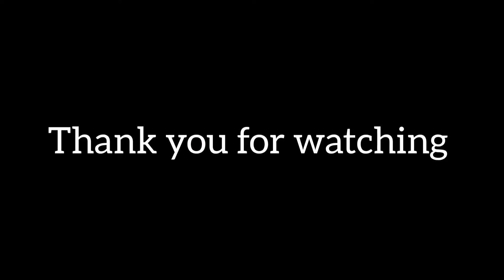2 TRAINS CROSSING EACH OTHER|| WAG 9 crossing WAG 7 TIGHER FACE - INDIAN RAILWAYS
Indian railway:-

¤Member Of IRFCA SINE 19 JULY 2019

Thank you so much all my Viewers and subscribers for support and watching my videos..

Location:- Niyol Railway Station (WR)

Video By,
NileshR Vishwakarma